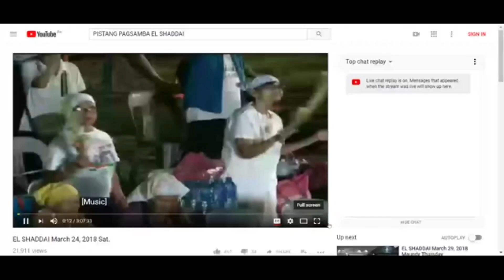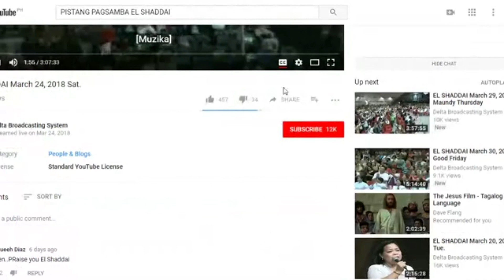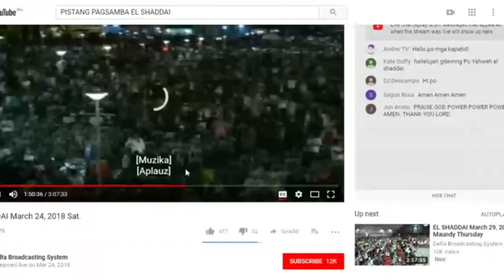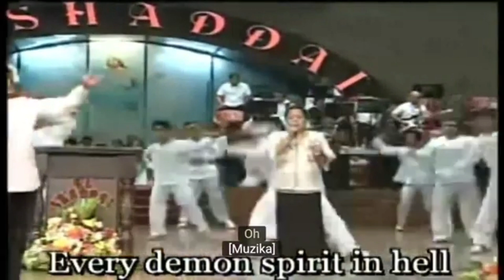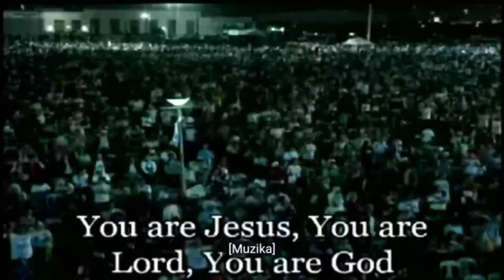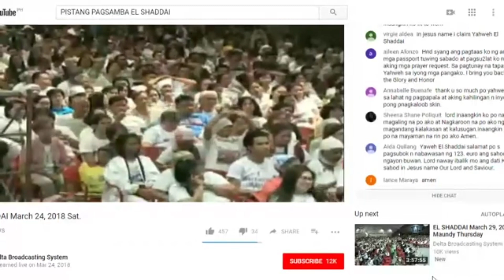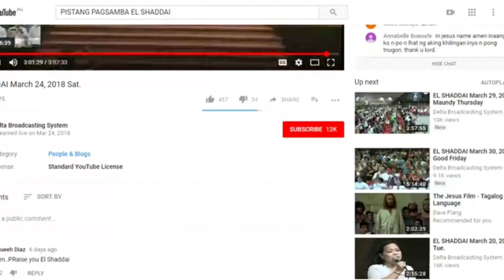EL SHADDAI March 24, 2018 Sat.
ITO LANG PO ANG NAKIRA KO PONG REMAIN NG VIDEO
NG WALK OF FAITH NOONG 2018
GOD BLESS!